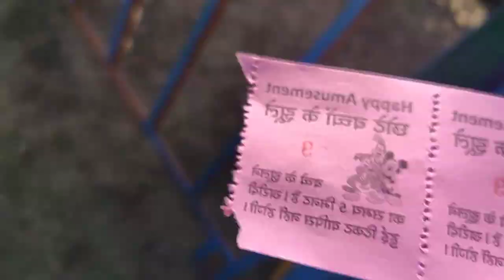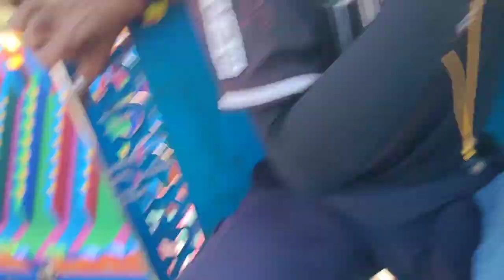गाँव का मेला || दोस्तो के साथ एन्जॉय ❤️|| village Life style || daily vloging|| Jasswall k Vlogs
गाँव का मेला  || दोस्तो के साथ एन्जॉय  ❤️|| Jasswall k Vlogs

I Hope Enjoy The Vlog ❣️

Hashtag, 🙏🙏🙏